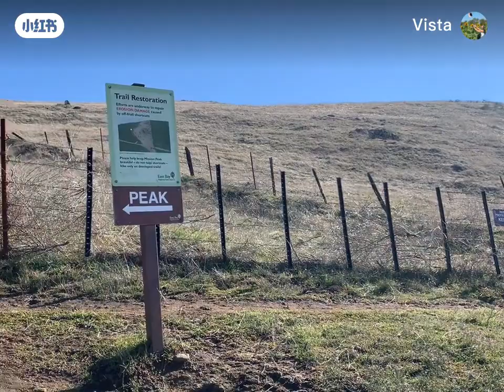Top of mission peak ( elevation 2500 sf )